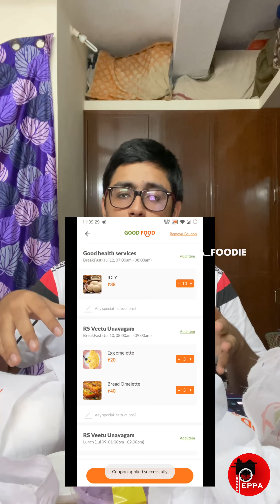Vera Maari Home Cooked 🏘️ Foods Try Panlama 🔥🤩🥳 | Food Review Tamil | Peppa Foodie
App Good food is a New Startup  🤩 and they are currently Operating in Areas like Perambur, Ambattur, Kolathur, Madhavaram Regions 🌍
If you are good at Cooking and want to become a Home cook then Visit their Website and Just Apply for it 🙌🏻
WELCOME40 - Flat 40% offer
Marakama App ah inga Download Pannunga 😁